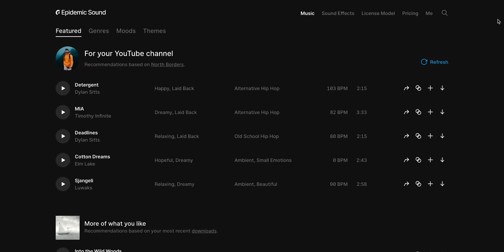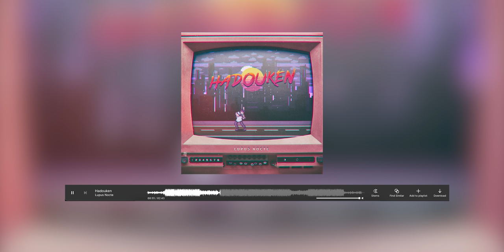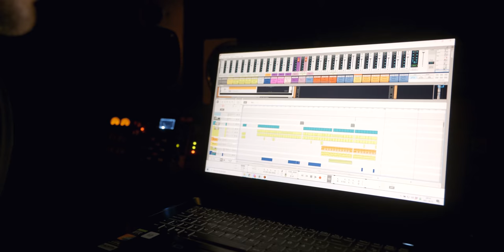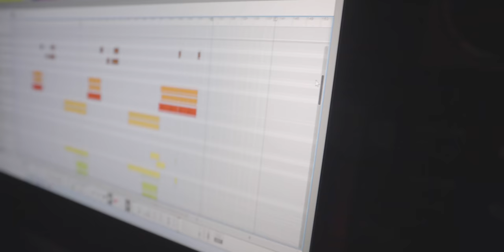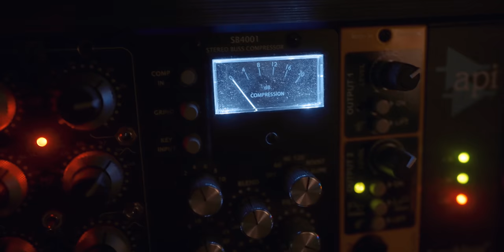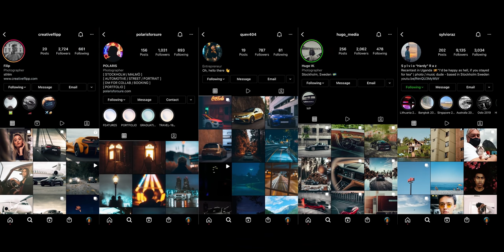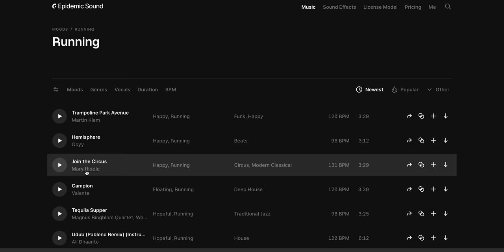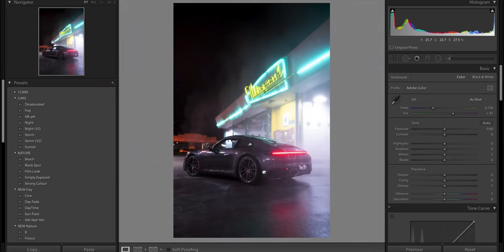CREATIVE CYBERPUNK NIGHT PHOTOSHOOT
Gear I used in this video 👇
PHOTO CAMERA
VLOG LENS 16-35 f/2.8GM
VLOG CAMERA
Sigma 35mm f1.2
Sigma 105 f1.4

The Most Versatile Camera Bag I've ever used - shorturl.at/fsS04